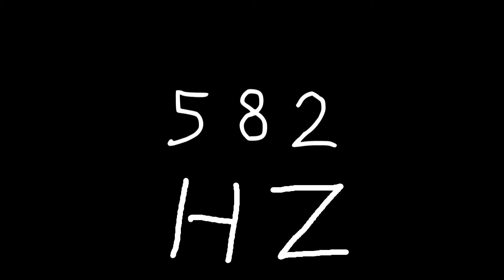582 hz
Just sound.

chords
sounds
noise
tone
noises
tones
audio
wave
waves
sin
sine
sinus
sinoid
heart
heartbeat
resonancy